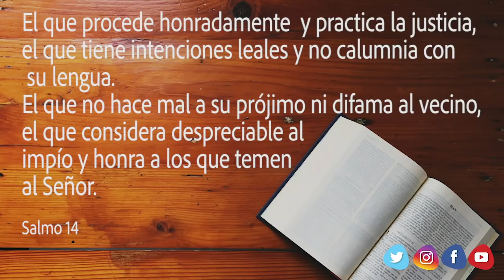El justo habitará en tu monte santo, Señor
24 de Septiembre